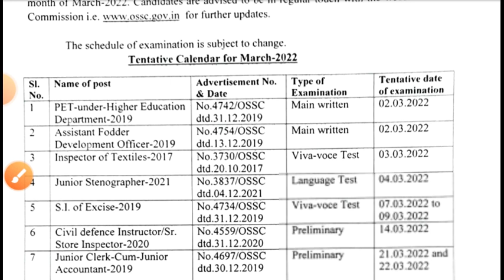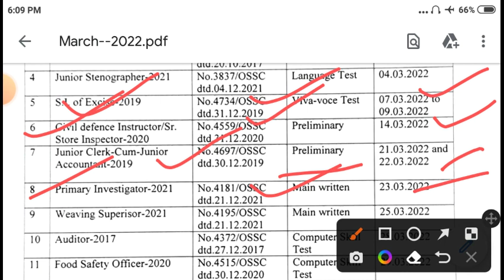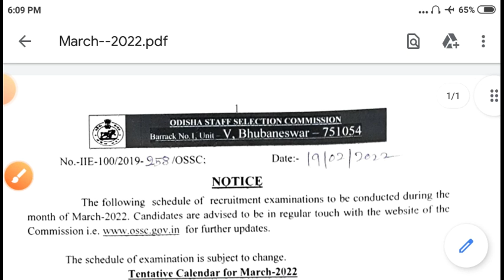MARCH ମାସରେ ହବାକୁ ଥିବା ଓଡିଶା ସରକାରଙ୍କ ପକ୍ଷରୁ Exam ତାରିଖ ଆସିଲା ।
MARCH ମାସରେ ହବାକୁ ଥିବା ଓଡିଶା ସରକାରଙ୍କ ପକ୍ଷରୁ EXAM ତାରିଖ ଆସିଲା । ଦେଖନ୍ତୁ କାହାର କେବେ EXAM ଅଛି ।